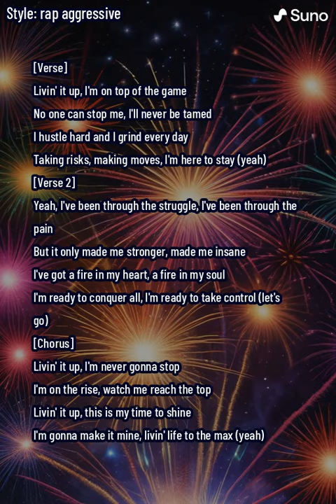"Livin' It Up: The Ultimate Feel-Good Anthem for Summer 2024!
[Verse]
Livin' it up, I'm on top of the game
No one can stop me, I'll never be tamed
I hustle hard and I grind every day
Taking risks, making moves, I'm here to stay (yeah)

[Verse 2]
Yeah, I've been through the struggle, I've been through the pain
But it only made me stronger, made me insane
I've got a fire in my heart, a fire in my soul
I'm ready to conquer all, I'm ready to take control (let's go)

[Chorus]
Livin' it up, I'm never gonna stop
I'm on the rise, watch me reach the top
Livin' it up, this is my time to shine
I'm gonna make it mine, livin' life to the max (yeah)